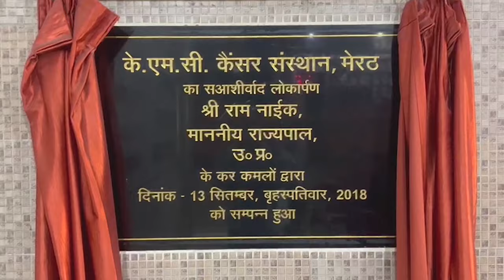भाजपा जिलाध्यक्ष व हैड कांस्टेबल ने देखी एक दूसरे की "औकात" - First Byte Tv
सीएम योगी ने बागपत में दी 350 करोड़ की योजनाओं की सौगात
बागपत में सुरक्षा व्यवस्था के बीच भाजपा जिलाध्यक्ष की झड़प
जिलाध्यक्ष का स्टीकर लगी कार रोकने पर हुआ विवाद
हैड कांस्टेबल व जिलाध्यक्ष में हुई तीखी बहस
दोनों ने दी एक दूसरे को औकात दिखाने की धमकी
जिलाध्यक्ष बैरीकेडिंग हटाकर आगे बढ़े
मुख्यमंत्री योगी आदित्यनाथ की सुरक्षा व्यवस्था के पुख्ता इंतजाम के बीच भाजपा के जिलाध्यक्ष वेदपाल उपाध्याय पुलिस से भिड़ गये। उनके पदनाम की गाड़ी को रोकने पर जिलाध्यक्ष हैड कांस्टेबल पर इतना भड़क गये कि बात औकात देखने व दिखाने की आ गयी। हैंड कांस्टेबल का कहना था कि जिस  वक्त जिलाध्यक्ष का स्टीकर लगी कार को आगे जाने से रोका गया,कार में जिलाध्यक्ष वेदपाल उपाध्याय नहीं थे। कार में बैठे युवक ने हैड कांस्टेबल से अभ्रदता की। भारी पुलिस के बीच जिलाध्यक्ष व हैड कांस्टेबल के बीच तीखी नोकझोंक होती रही। एक समय ऐसा भी आया जब जिला अध्यक्ष ने पुलिस बैरिकेडिंग को हटा दिया।  बाद में जिलाध्यक्ष हैड कांस्टेबल को औकात बताने की धमकी देते हुए बेहद आवेश में आगे निकल गये। इस आशय का वीडियो बहुत ही तेजी से वायरल हो गया है।
Amid tight security arrangements for Chief Minister Yogi Adityanath, BJP District President Vedpal Upadhyay clashed with the police. The District Magistrate became so enraged at the Head Constable for stopping the vehicle carrying his designation that it came to the point of seeing and showing his authority. The hand constable said that when the car bearing the sticker of the District President was stopped from moving ahead, District President Vedpal Upadhyay was not in the car. The young man sitting in the car misbehaved with the head constable.